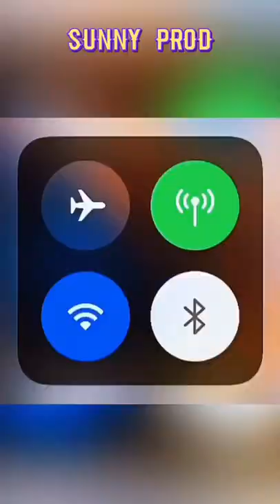Giannis ✈️💕 shorts short nba